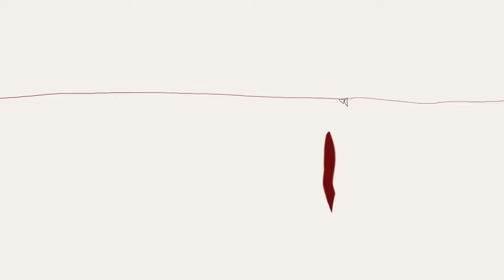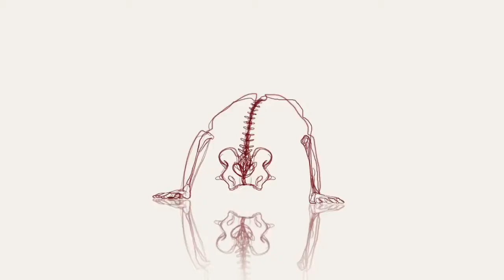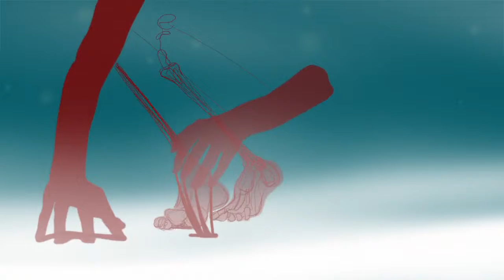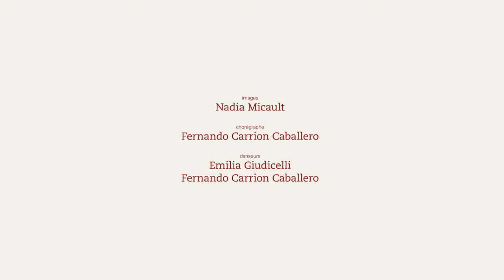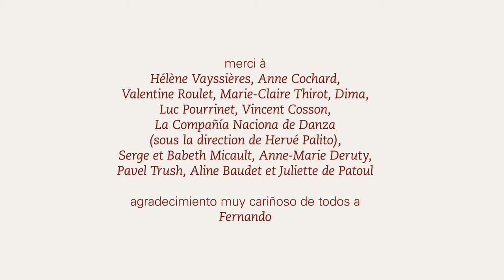cgi vfx cgi news evolution realistic short film